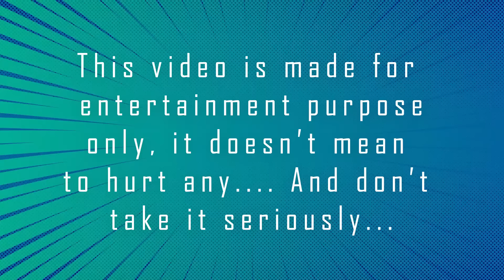Black magic prank I ನಾನುಬಲಿ ಆಗೋಲ್ಲಾ ನಿಧಿಗೆ l car prank l kannada l car fooling l tarle I short film